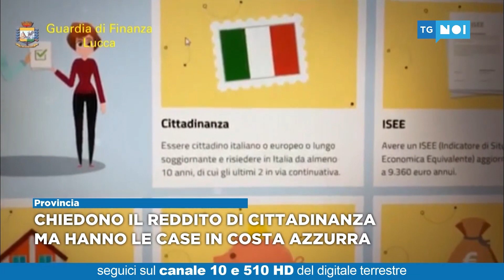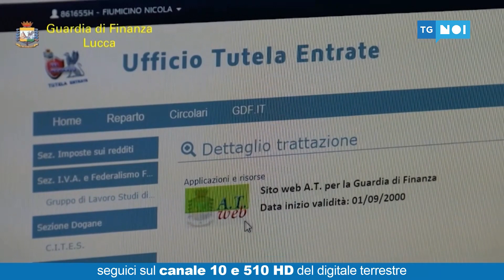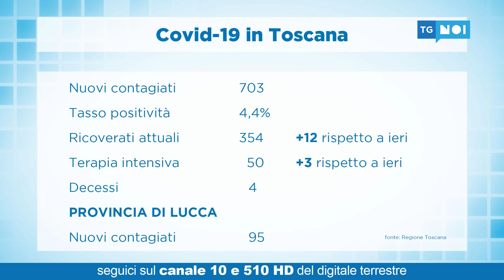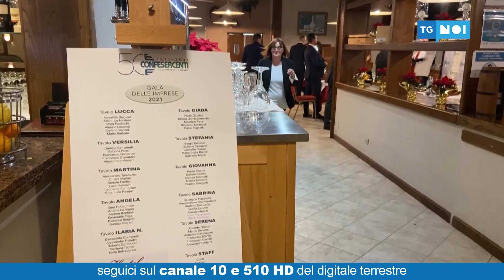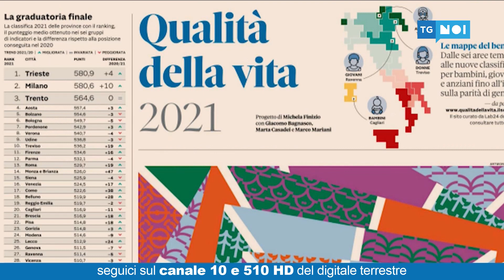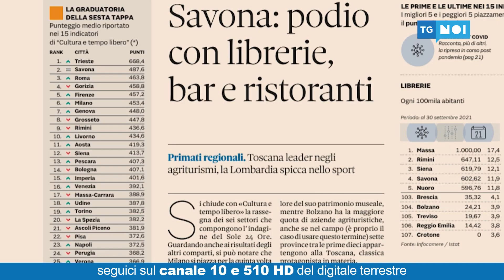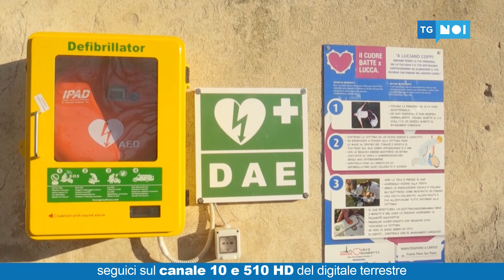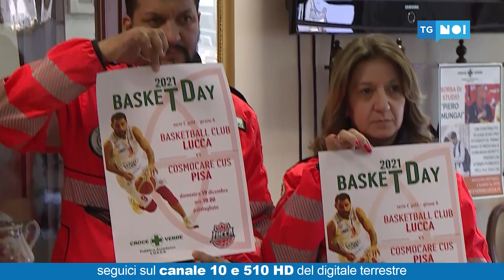Tg Noi Cronaca | 13/12/2021